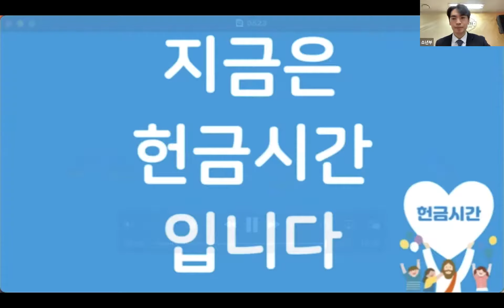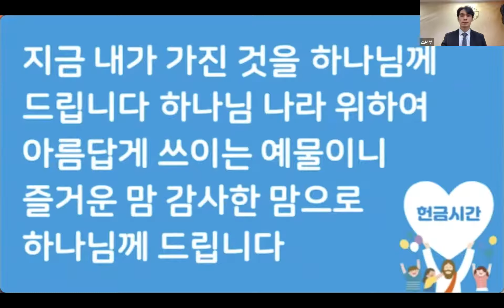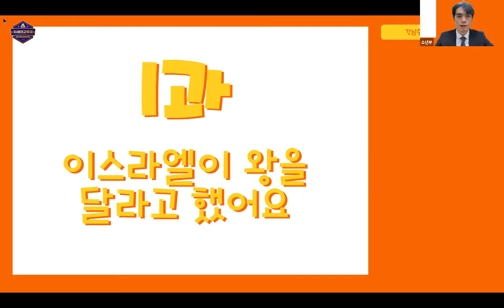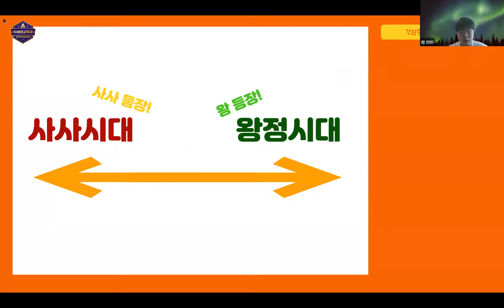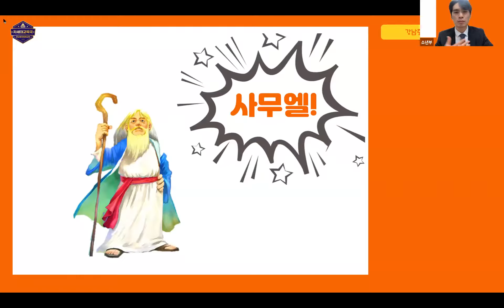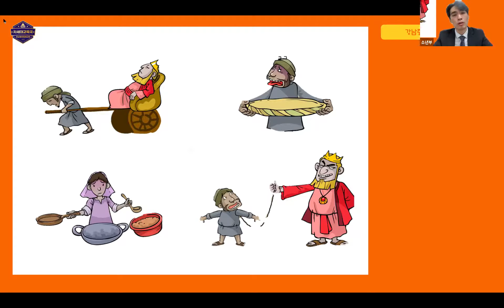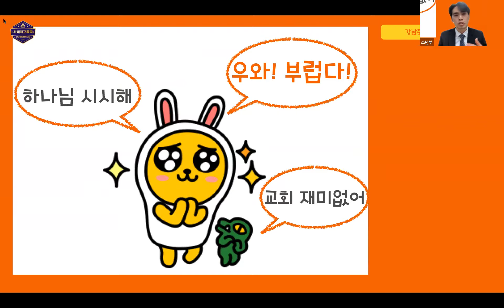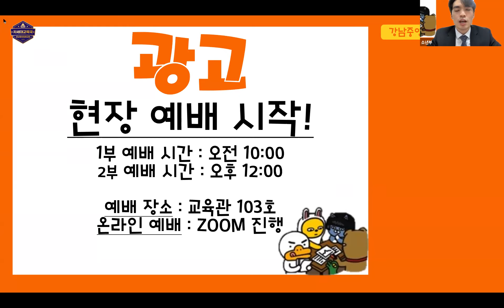[초등처예배] 20210523 강남중앙침례교회 차세대교육국 소년부 | 강남중앙교회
설교자 : 서동선 전도사
제   목 : 이스라엘이 왕을 달라고 했어요
본   문 : 사무엘상 10장 17-19절
구   분 : 차세대교육국 초등처 주일예배

온라인 예배 헌금 계좌 안내